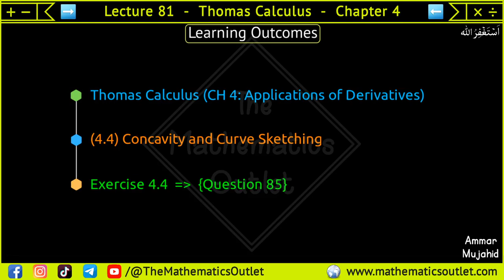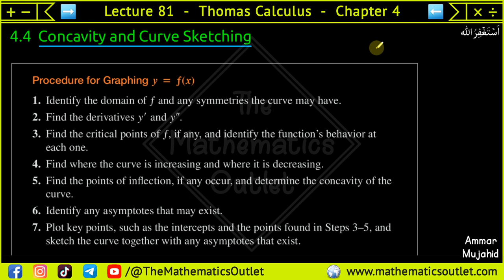Thomas calculus chapter 4 exercise 4.4 Q85 | Procedure for Graphing Functions || Lec 81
In this lecture, we will solve Question 85 of chapter 4 exercise 4.4 thomas calculus 14th edition.

Thomas calculus chapter 4
thomas calculus
thomas calculus solution
chapter 4 thomas calculus
calculus 14 edition
calculus 13 edition
thomas calculus in urdu
thomas calculus 11thed
thomas calculus in hindi
curve sketching class 11
curve sketching engineering maths
curve sketching in hindi
curve sketching class 11 exercise 3.1 solutions
curve sketching a level maths
curve sketching further maths
curve sketching class 11 important questions
curve sketching one shot
curve sketching
curve and curvature
summary of curve sketching
extrema second derivative test
extrema secon derivative test
how to use the second derivative test
second derivative test saddle point
applying the second derivative test

⏰ 𝙏𝙞𝙢𝙚𝙨𝙩𝙖𝙢𝙥𝙨 ⏰
Will be updated soon.